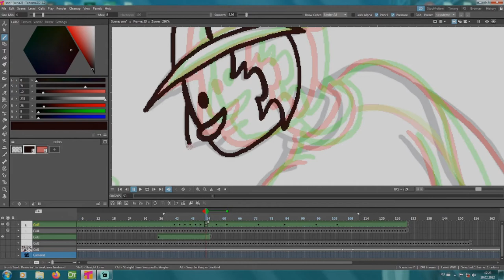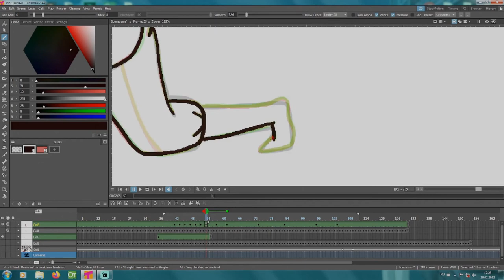My animation process in Tahoma2D